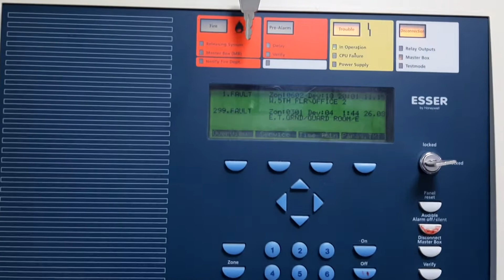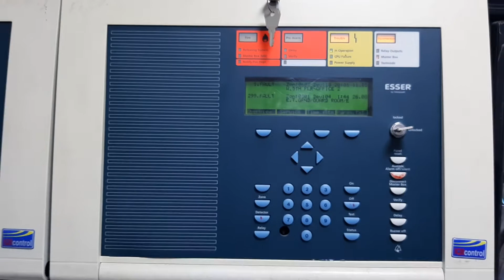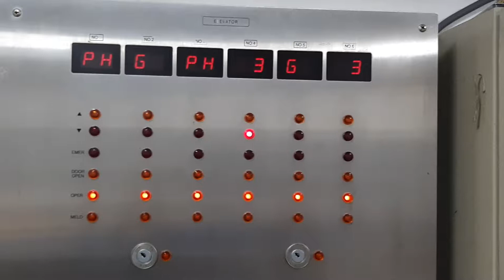Farsi center.jeddah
Farsi center#cctv systems control room.AK TECH